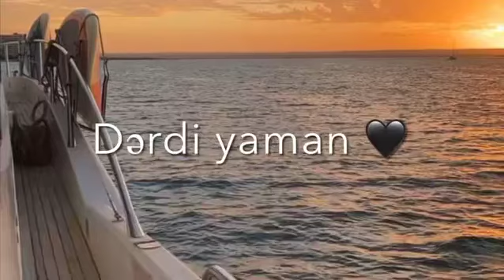derdi yaman ağir olur dertden içen adamlarin çox da üsdüne getmiyin bu yolu seçen adamlarin...🖤🥀